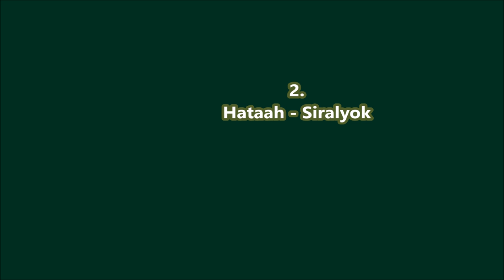Top 20 Jungle Terror Drops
New ''Top 20 Jungle Terror Drops'' anything to do with ''jungle'' or ''exotic'' sounding drops will be qualified